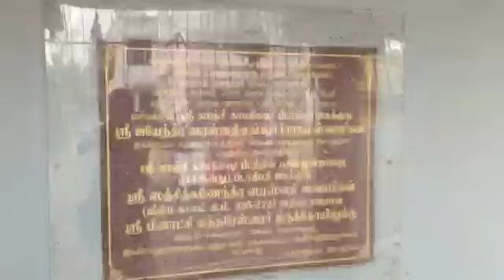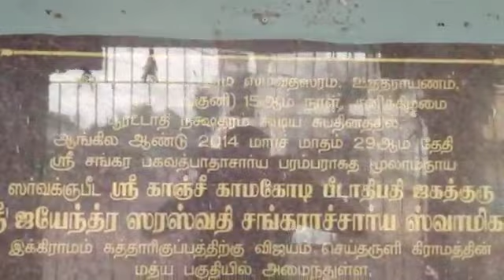காஞ்சி காமகோடி 13-வது பீடாதிபதி ஜகத்குரு ஸ்ரீ சத்சித்கணேந்திர சரஸ்வதி ஸ்வாமிகள் அதிஷ்டானம். 3-1-2021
கத்தாரிகுப்பம். ஒரு குக்கிராமம். வாலாஜாபேட்டையிலிருது சுமார் 10 கிலோமீட்டர் அருகில் உள்ளது.